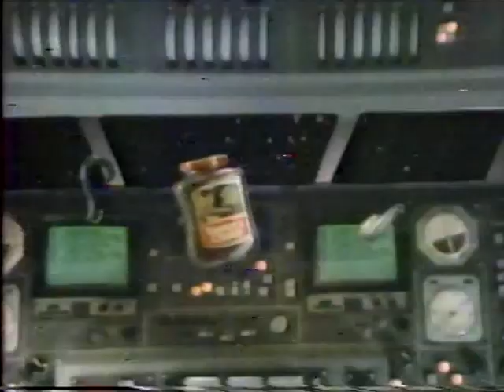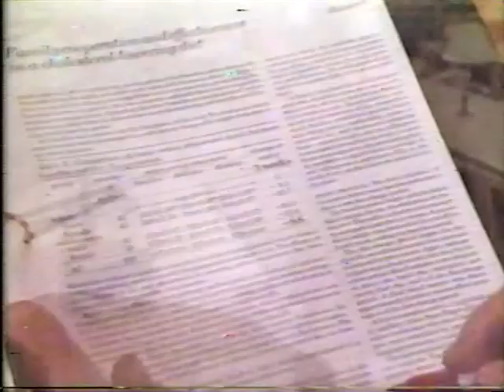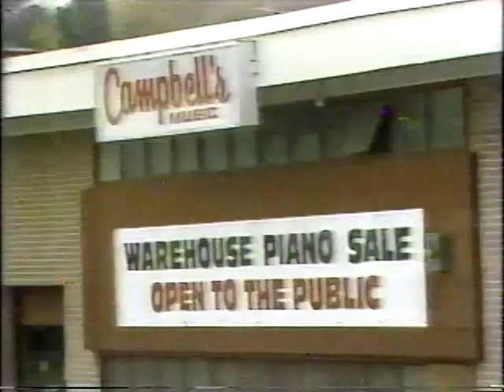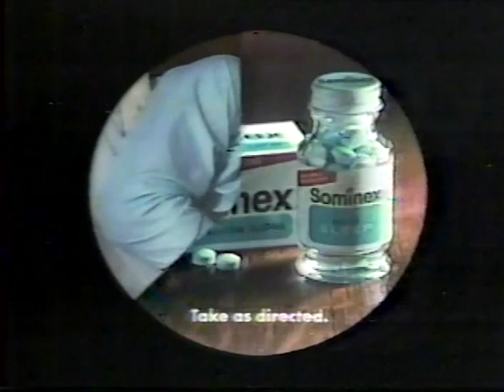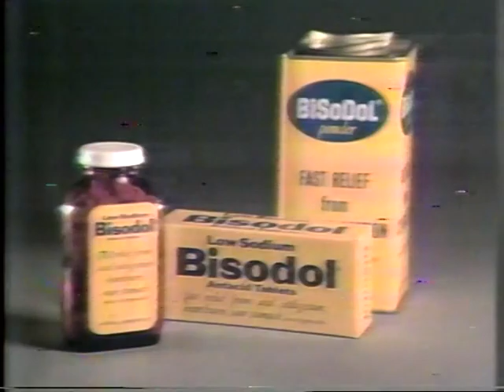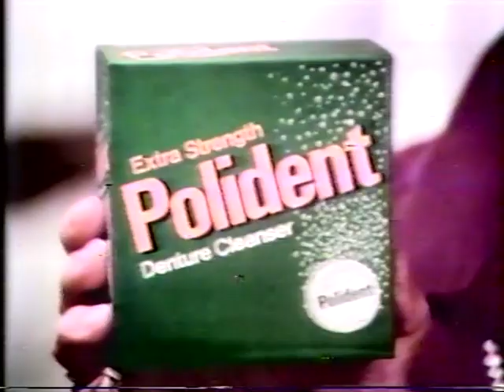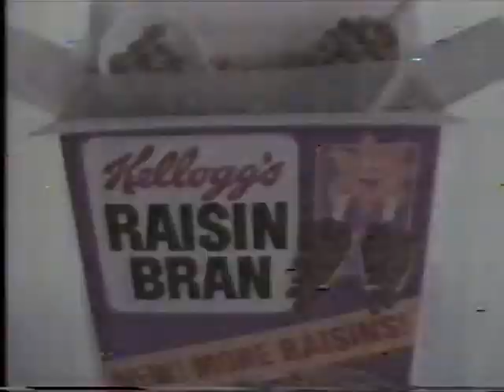Lawrence Welk - 27th Thanksgiving Show - November 21, 1981 - Season 27, Episode 11 with Commercials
I used to record Lawrence Welk "over the air" every week in the late 70's and 80's. I converted the VHS tapes to DVD's about 15 years ago.